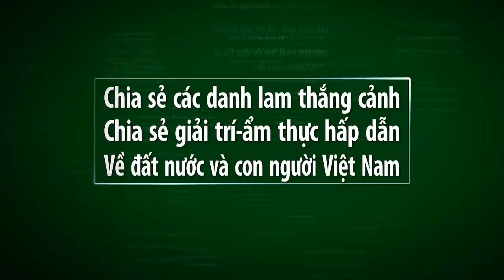ĐÁM CƯỚI VUI NHẤT VÙNG QUÊ CỦA GIA HÀO và XUÂN NGA_Vietnam travel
Video này mình xin giới thiệu đến quý vị và các bạn một đám cưới ở vùng quê Diễn nguyên rất vui nhộn và anh MC dẫn chương trình nói rất hay.Xin mời quý vị và các bạn cùng xem video nhé.